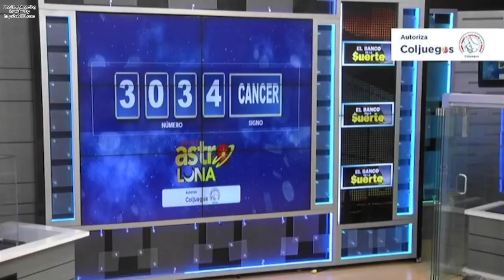Resultado de ASTRO LUNA del martes 16 de noviembre de 2021 | SUPER ASTRO ✅🥇🔥💰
Hola buenas noches, te presentamos los resultados de las loterías y chances en Colombia, vamos con el Resultado para SUPER ASTRO LUNA del martes 16 de noviembre de 2021.

Resultado astro SOL 16 de noviembre
Resultado LUNA 16 de noviembre